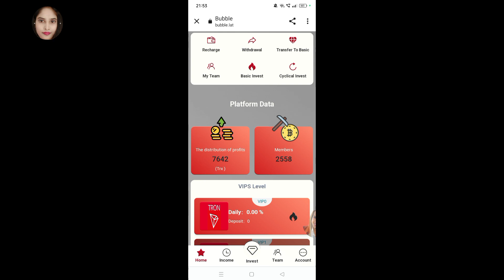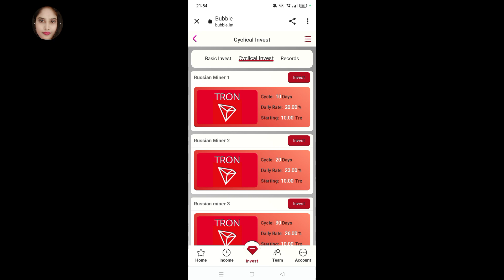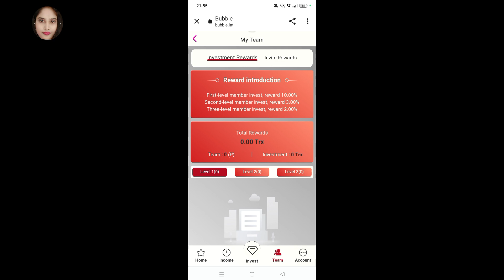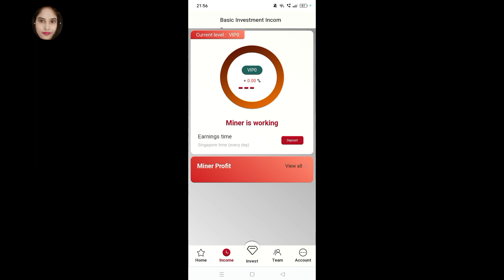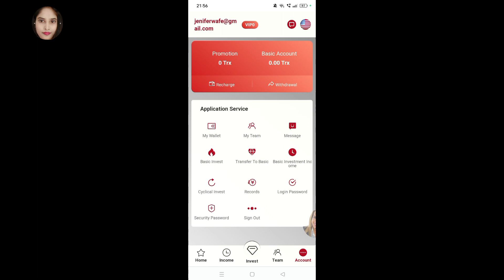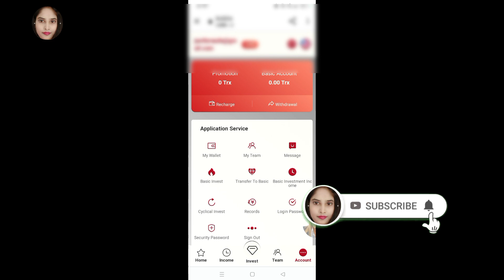New TRX mining site today | Latest tron mining site 2023 Claim TRX every day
New TRX earning site today
latest trx website
Today tron mining site
Latest tron mining site

don't forgot to Like. Comment. & Subscrib